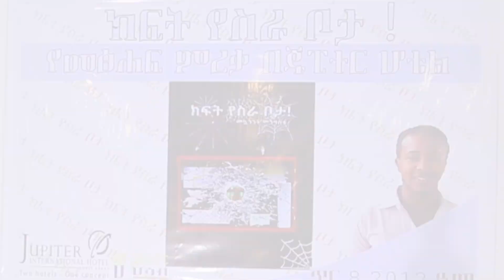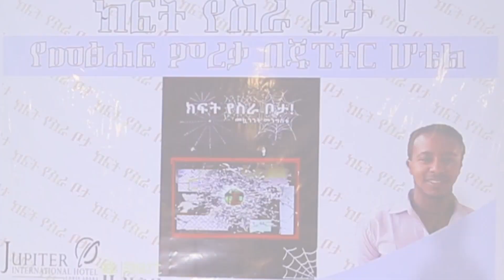ድምፃዊት ቃልኪዳን ከአፍሮ ግሩፕ ባንድ ጋር የተጫወተችው ግሩም ዘፈን / Kilowood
Kilowood_Production | Best Ethiopian Video Sharing Website

 ቃልኪዳን ከአፍሮ ግሩፕ ባንድ ጋር  / ዘፈን / የ መኳንንት መንግስቱ መፀሐፍ ምረቃ